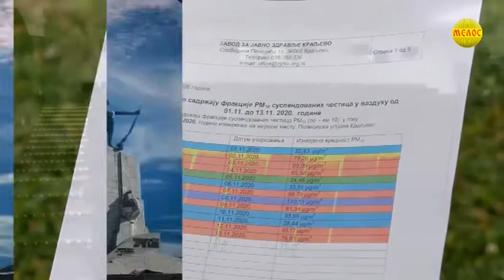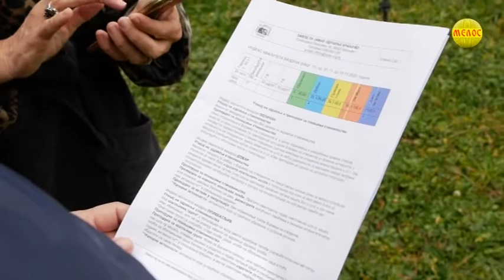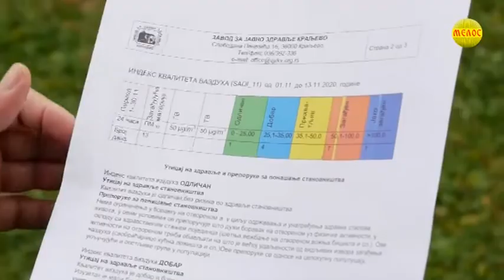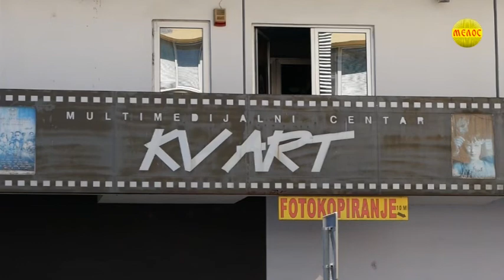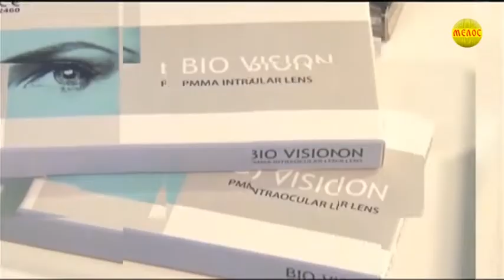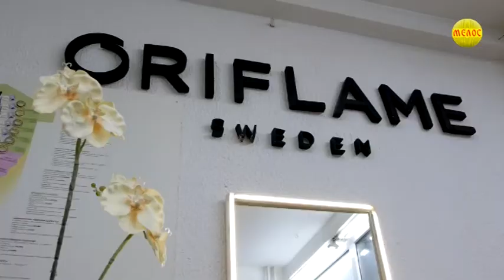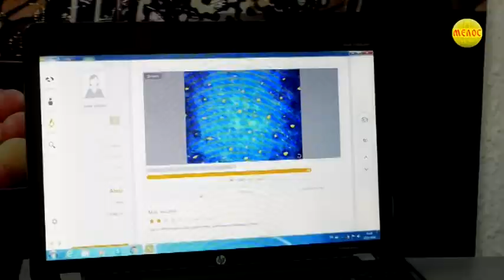KRALJEVACKA Hronika 18.11.2020.